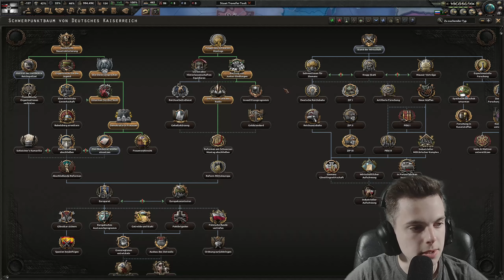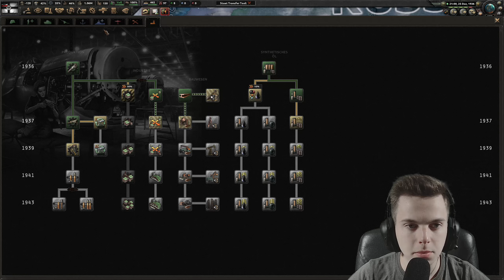HOI4 "Der Zerfall der USA" [03] (Deutsches Kaiserreich) Hearts of Iron 4 [Deutsch]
In der heutigen Folge Hearts of Iron 4 intervenieren wir gleichzeitig in mehreren Kriegen, um andere Staaten vor dem Kommunismus zu beschützen. Außerdem scheint sich in Amerika eine brandgefährliche Situation anzubahnen...

Mein Equipment:

►Mikro: t.bone BC 500
►Sound-Interface: Behringer U-PHORIA UMC22
►Tastatur: Razer Blackwidow Chroma V2
► Headset: Razer BlackShark V2
► Maus: Razer Deathhadder Elite
► Mauspad: Razer Firefly V2
►Green Screen: Elgato Green Screen
►Beleuchtung: 2 Packungen 70 LED Videoleuchte
►Soundanlage: Logitech Z506 5.1 Sound System